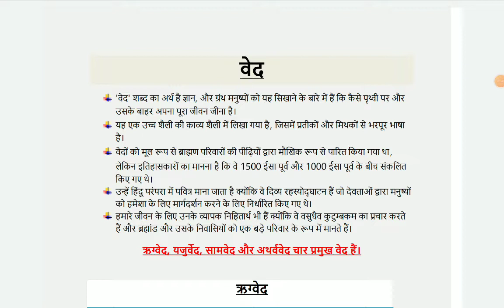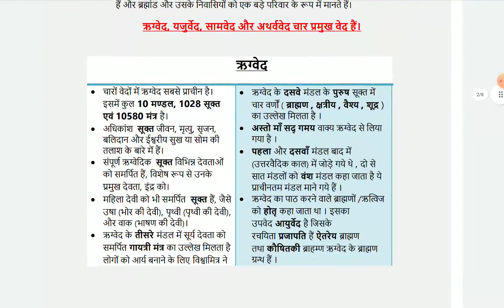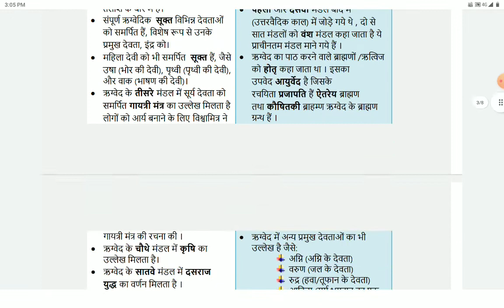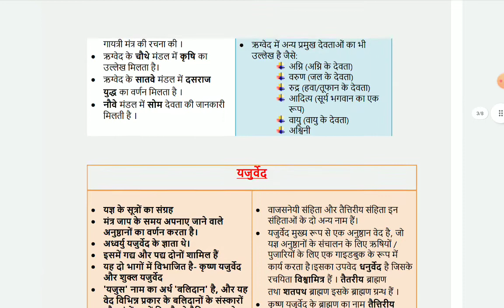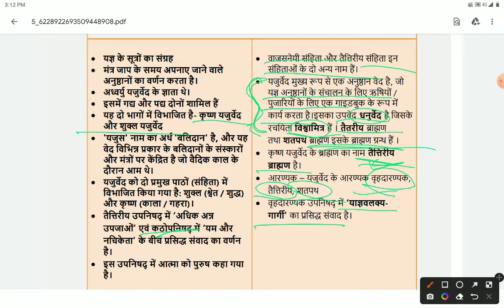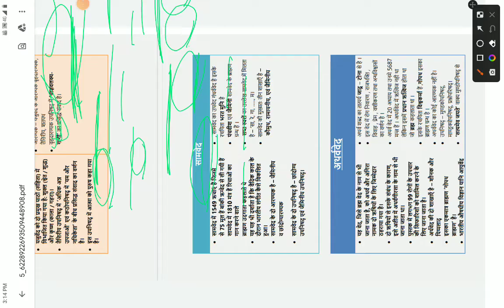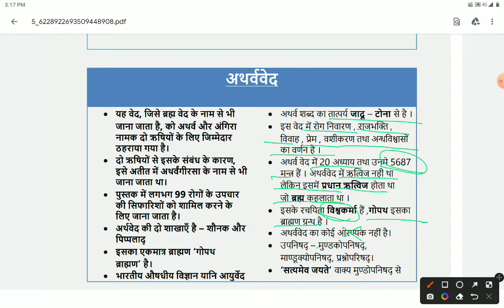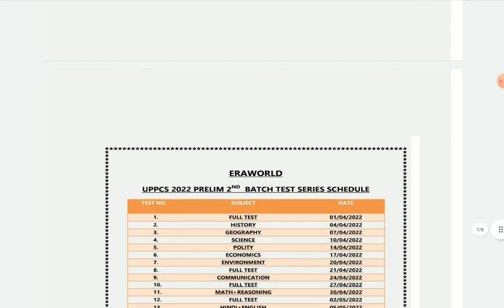वैदिक साहित्य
हमारे द्वारा प्राचीन  इतिहास पर क्लासेस उपलब्ध कराई जा रही है। आज हम वैदिक साहित्य को लेकर आपके सामने उपलब्ध हुए हैं इसमें हमने ऋग्वेद सामवेद और सभी वेदों के बारे में विस्तार पूर्वक चर्चा किया है आप वीडियो जरूर देखें और अपना सुझाव हमें बताएं।

ERAWORLD